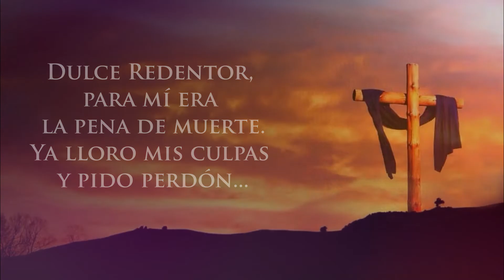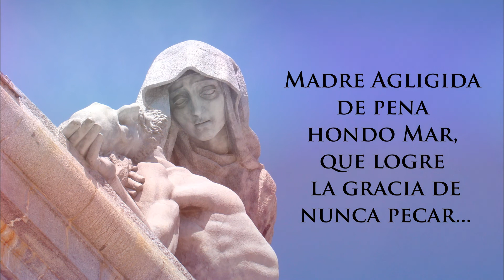Viacrucis Popular Cantado | I Estación: Jesús es condenado a muerte